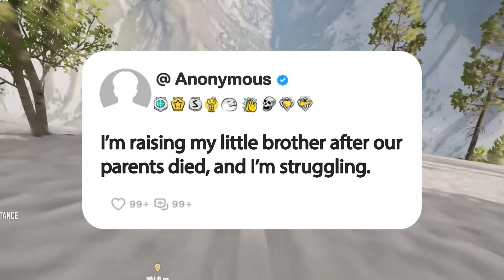I’m raising my little brother after our parents died, and I’m struggling.